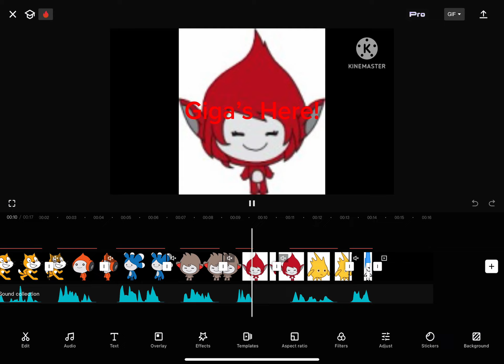Scratch and friends names